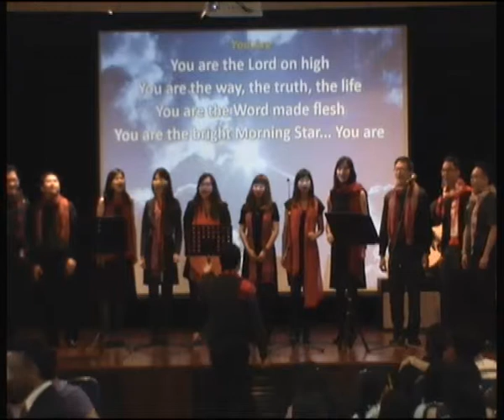You Are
Christmas Worship Service
28th December 2014